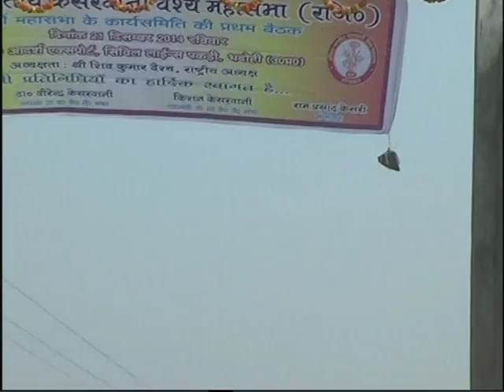16 All India Kesharwani Vaisya Mahasabha held in Bhadohi U.P Part 3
16 All India Kesharwani Vaisya Mahasabha held in Bhadohi U.P